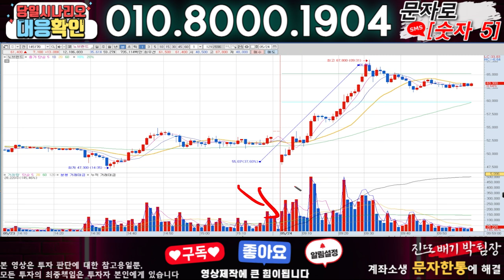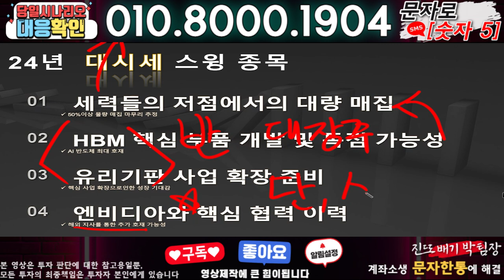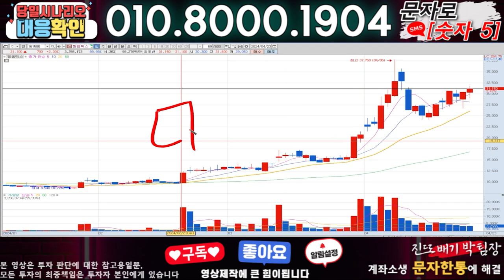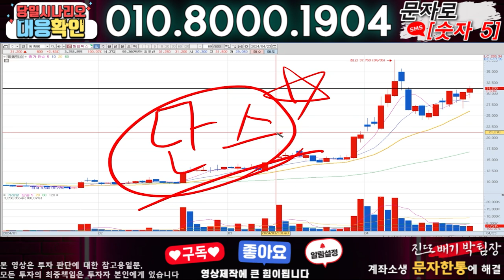노브랜드 ) 3분전 기습속보-공식입장발표!! 무슨일인가?